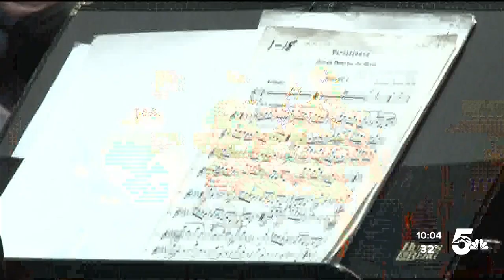Colorado Springs Philharmonic returns to stage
The Colorado Springs Philharmonic Orchestra held its first live performance in nearly two years.